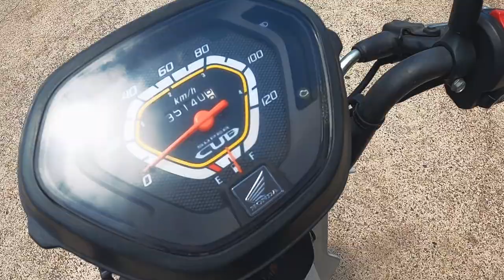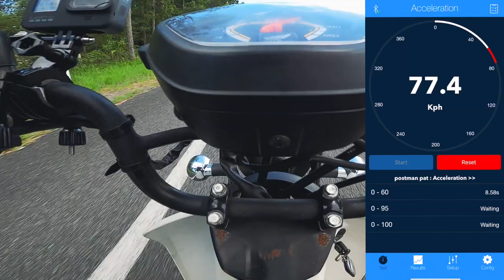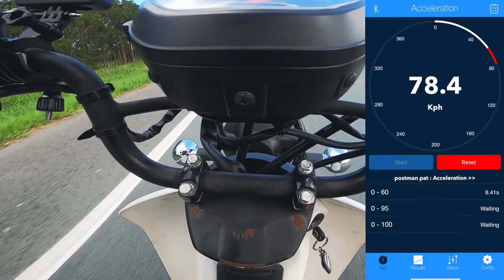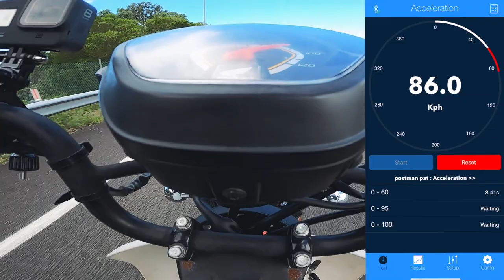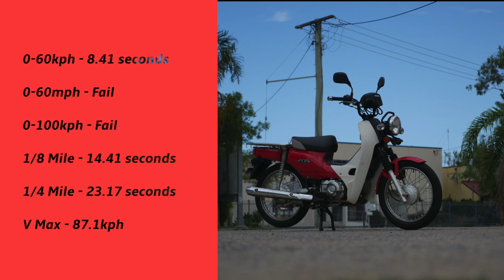Honda Super Cub Acceleration & Top Speed | 110cc Postie Bike Test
Honda Cub Acceleration & Top Speed Review / Test

We had a chance to take Australia Posts favourite delivery vehicle out for a spin. Turns out they are not what we were expecting. haha

Follow us for more BTS stuff and more car content